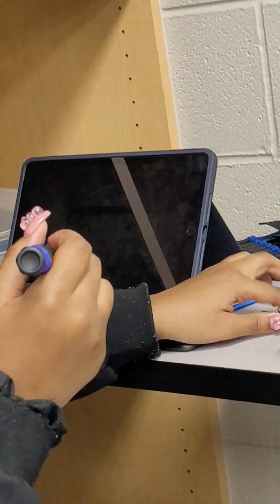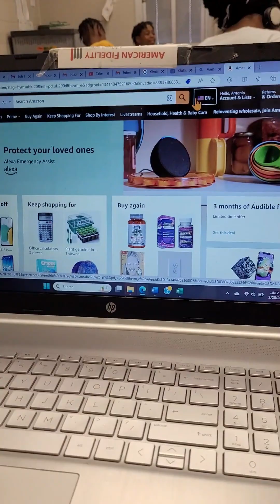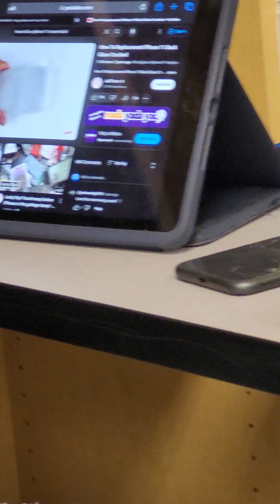BHSA WE BUILD IT BETTER 11-YEAR-OLD GIRL LEARNNG TO REPAIR APPLE IPHONE PRO MAX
AVERAGE AMERICAN SPENDS $1,342 PER YEAR ON CELL PHONE REPAIRS

WE MUST RENEW DIY CULTURE

I Phone Repair STEAM Comprehensive Training
Areas covered by the training included:
• Repairing mobile phones
• Maintaining a safe and secure work environment
• Introduction to mobile phone technology
• Basic customer service
• Front-end repairs.

Science Teacher believed in equipping young people with skills to support their community and lower their family yearly hose hold expenses on cell phone repair charges.

This project is contributing to young women’s and men participation in the telecommunication sector and future engineers and scientist.

Rapid shift towards transformative training systems to develop the knowledge, skills, and creativity needed to secure the future of young people and enable them to acquire real world skill sets.
More training is needed for young people.

Mr. Jones said COVID-19 had opened people’s eyes to many uses of mobile phones for work, school, sales and marketing, religious activities, family affairs, streaming of events, and everyday conversations.

Once in a while, there may be software and hardware problems which users can fix on their own, young people must really learn the value and teaching of self-taught trade.

“As part of the project, Mr. Jones is providing start-up tools and kiosks. he hopes that young people will take advantage of this opportunity to prepare themselves to take on the future.

There’s so much value in learning how to do things for yourself, and for your teens, there are a lot of great benefits:

Self-reliance:
Learning DIY skills empowers teenagers to handle their own problems and not be overly dependent on others for solutions. It’s a great way to encourage your kids to think, “How can I solve this issue?” instead of, “Who can solve this issue for me?”

Practical problem-solving:
DIY projects can enhance a teenager’s ability to think critically and solve practical problems, a skill that is transferable to many aspects of life and work. It’s not just about the skill they’re learning, it’s about a shift in how they look at the world.

Creativity and innovation:
Engaging in DIY activities stimulates creativity and encourages teenagers to think outside the box, coming up with unique ideas that they might not have considered before.
Life preparedness:

Whether it's fixing a leaky faucet or sewing a button, DIY skills prepare teenagers for the unexpected challenges of adult life. All of the tiny problems we come across can seem daunting when they all pile up. Knowing how to handle them will ease your teen’s anxieties about the future.

Saves money:
Knowing how to do things yourself can save money that would otherwise be spent on professional services or buying new products. Why buy a new shirt when you can sew up a tear? Why buy expensive clothes when you can personalize a cheap shirt with embroidery or a decorative patch?
Career exploration:

DIY skills can lead to the discovery of a passion that turns into a career path, such as carpentry, electrical work, or design.

DIY projects provide a constructive way to take a break from screens and engage with the physical world. Do you think your teen spends too much time on the computer, or staring at their phone? Well, they probably do. We all do. Guilty as charged.

Sense of accomplishment:
Completing a DIY project brings a sense of pride and boosts self-confidence, reinforcing the belief in one's capabilities. Stepping back to look at a finished project is an amazing feeling, especially when it comes with praise and affirmation from friends and family.

Environmental responsibility:
Through DIY skills, teenagers can learn to upcycle, recycle, and repurpose, contributing to a more sustainable and eco-friendlier lifestyle. Recycling old cardboard into new paper is a great example, or turning old, ruined jeans into a new bag or purse. The sky’s the limit